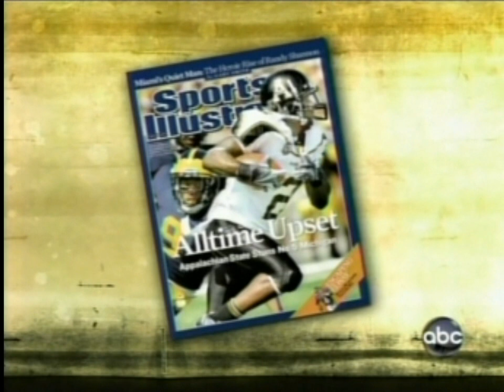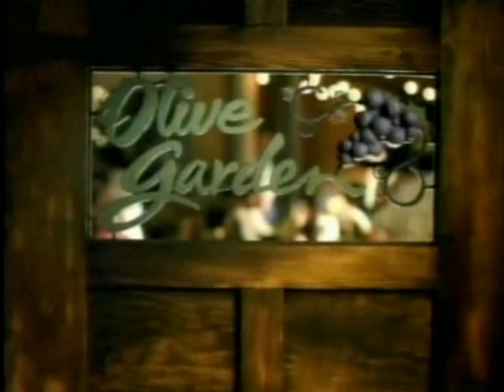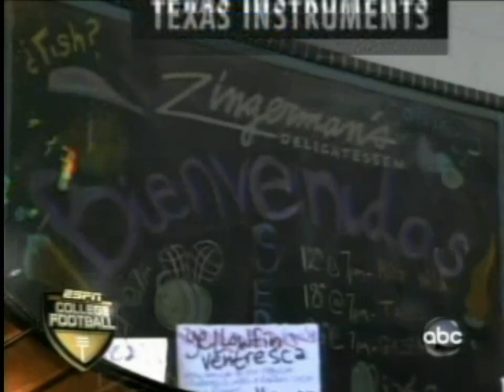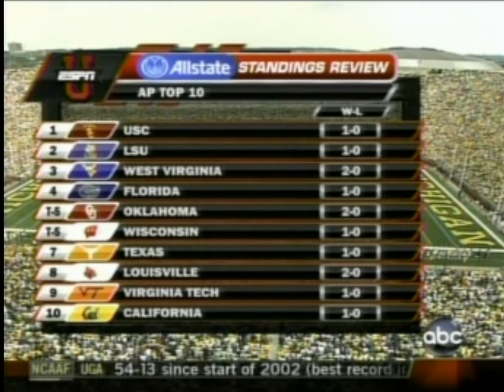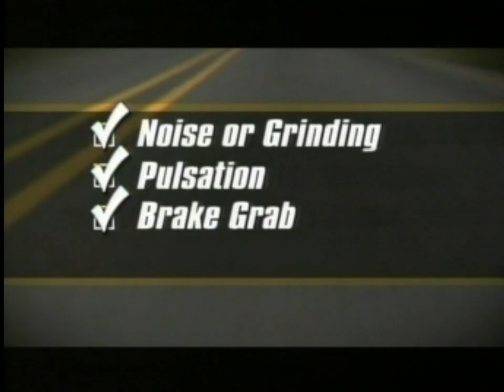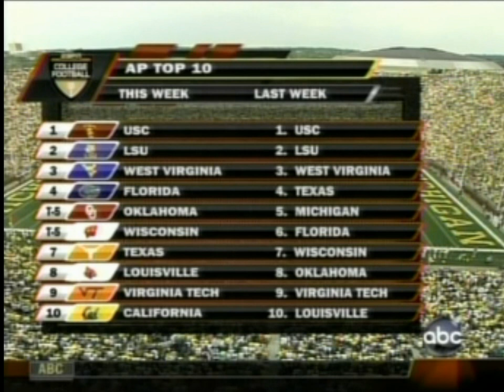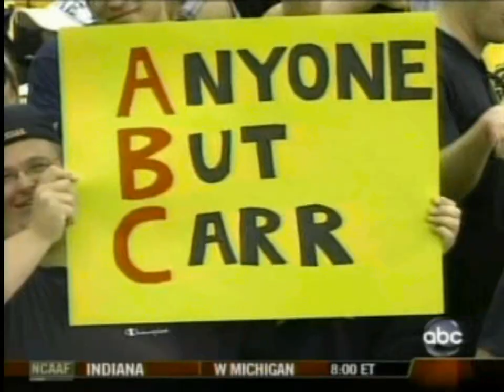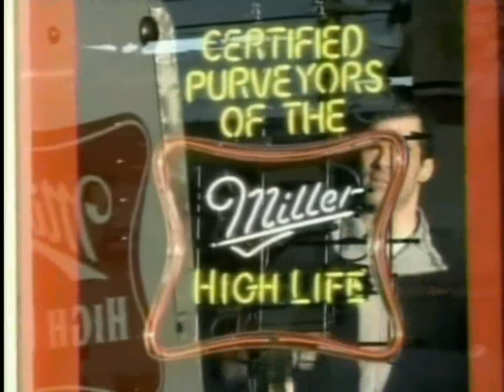Oregon vs Michigan 2007 (Full Game)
This is a telecast, broadcast, and production of ESPN. I do not claim ownership of any kind therefore we do not profit from it in any way.